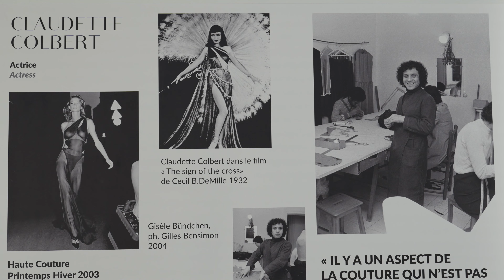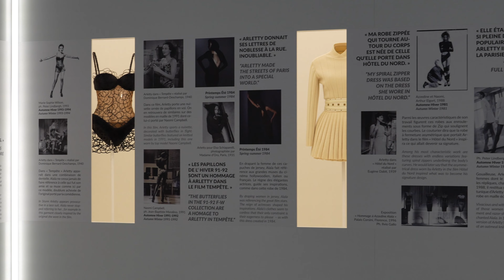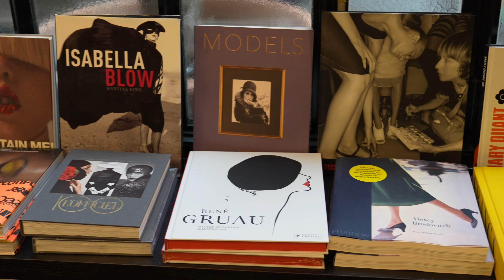Paris Daily - Couture, Pâtes aux Tomates, Livres et Expo